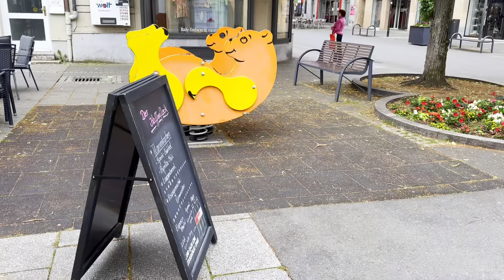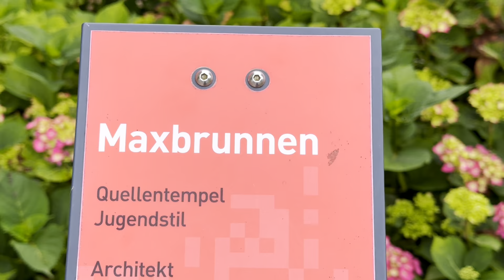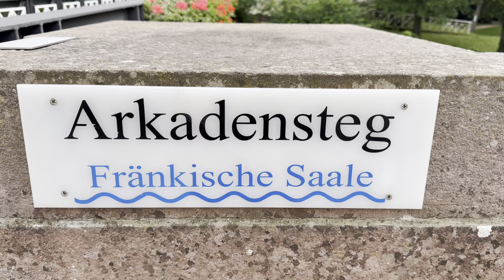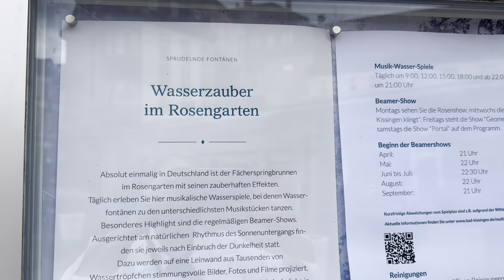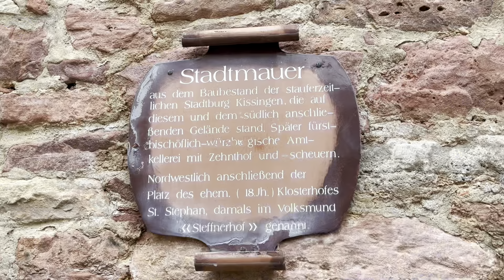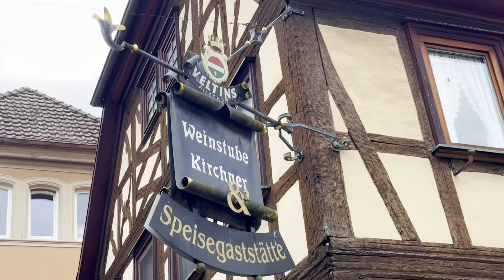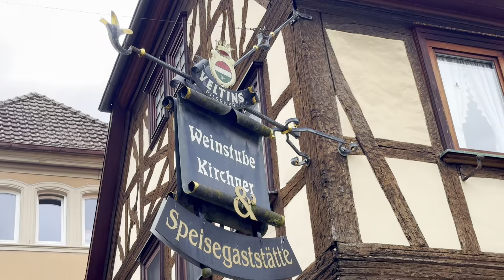Most beautiful small town. Bad Kissingen Germany.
Best city to visit in Germany.